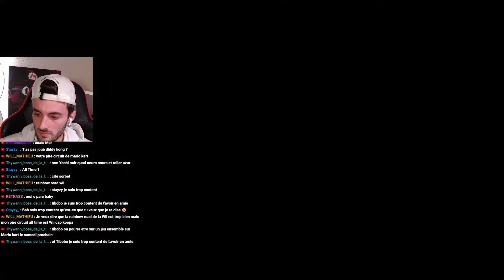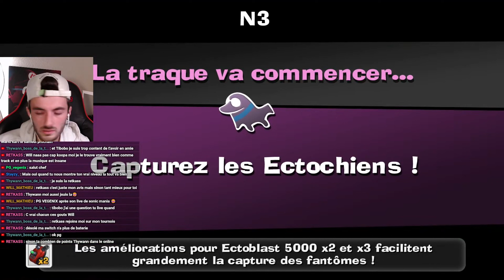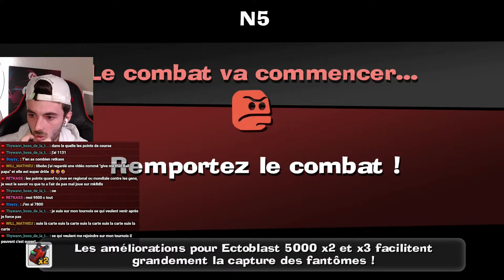Tour Hantée EXPERT (Mode Hasard | 25 niveaux) - Luigi's Mansion 2 HD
Yooow la team, on continue Luigi's Mansion 2 HD avec le Mode Hasard en difficulté Expert de la Tour Hantée (25 niveaux).

Musique outro :
Rainbow Road - Mario Kart DS Music Extended :